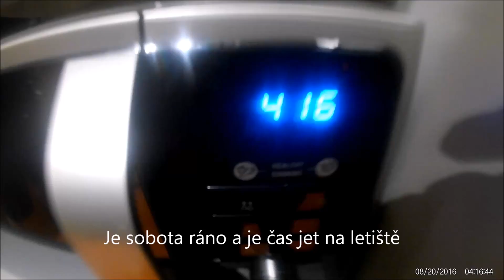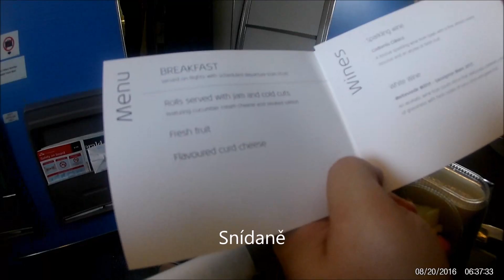Odlet na dovolenou PRG - AMS - SFO (business class)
Při plánování jsme začali koketovat s myšlenkou, že si pořídíme akční kameru. Volba nakonec padla na značku Rollei. Zatím se s ní intenzivně učíme, hledáme co umí ona a co my. Tady je první ochutnávka našeho letu.